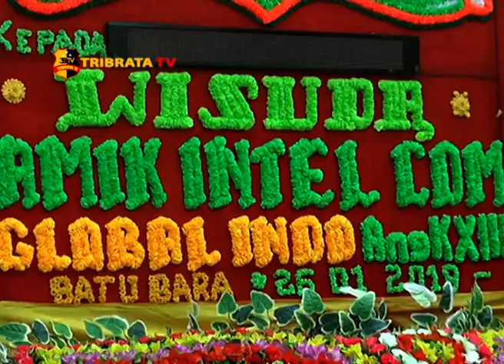WISUDA MAHASISWA AMIK INTELCOM RICUH